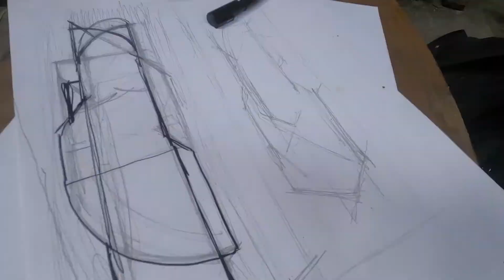Built Together - Bandi, Ynot, Chufy, Benjo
"Built Together" Collaborative mural Nadib Bandi, Ynot and Chufy, video shot and edited by Benjo.
Making of this mural we made in Lyon for Festigraff 11 in Dakar Sénégal.
Soundtrack by Frezidante - Nas x Prodigy x Mic Geronimo x (Tarboosh Records 2020).